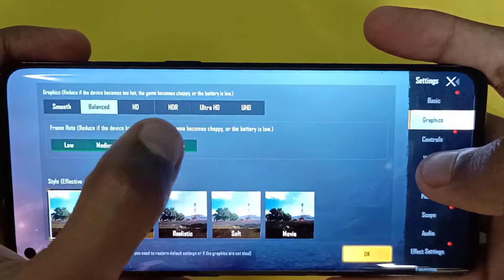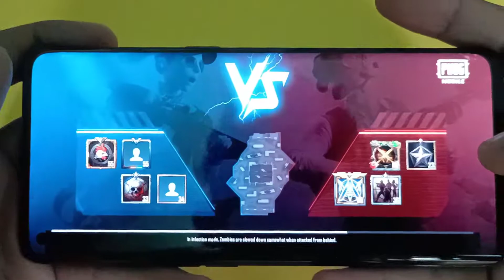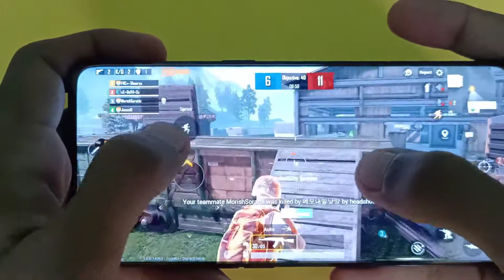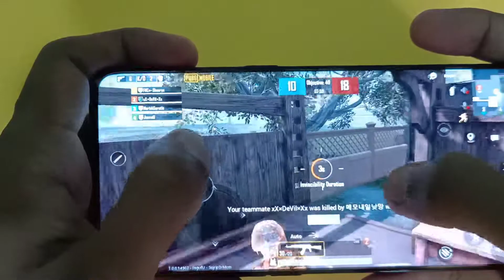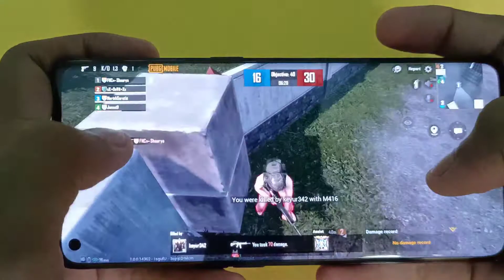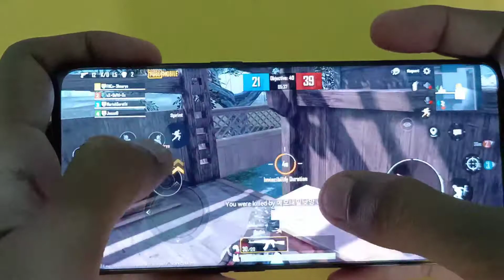PUBG Gameplay Test on Oppo Reno 4 Pro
Gameplay Test on Oppo Reno 4 Pro